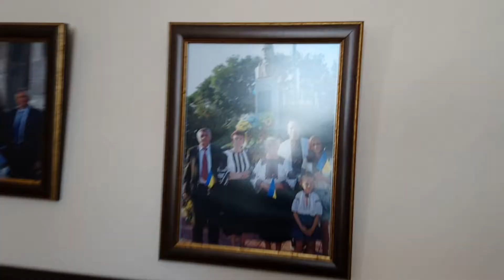Покрова 2018 року в оселі Іллі Сливінського.